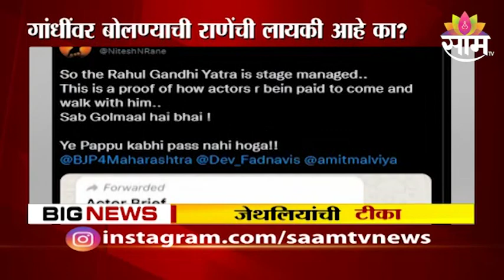Suresh Kumar Jethliya | 'गांधींवर बोलण्याची राणेंची लायकी आहे का?' - जेथलियांची टीका | Nitesh Rane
Watch The Latest News on Suresh Kumar Jethliya | 'गांधींवर बोलण्याची राणेंची लायकी आहे का?' - जेथलियांची टीका | Nitesh Rane